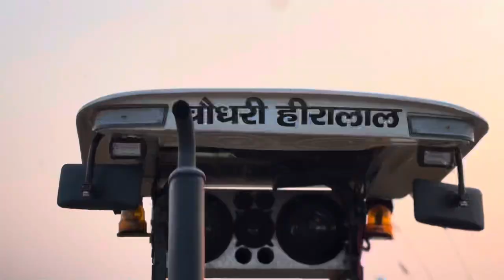है कोई Takkar पर Riding this Beast in Gurgaon gone viral🔥 ||Hindustan 60 modified 🚜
In this video I’m gonna show you best shots of Hindustan 60 🚜